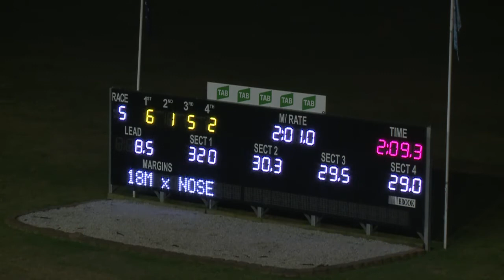PENRITH - 24/05/2017 - Race 5 - TWO YEAR OLD PACE [Trial]